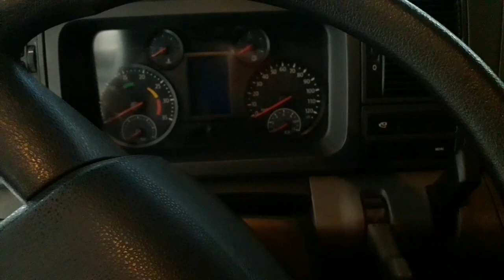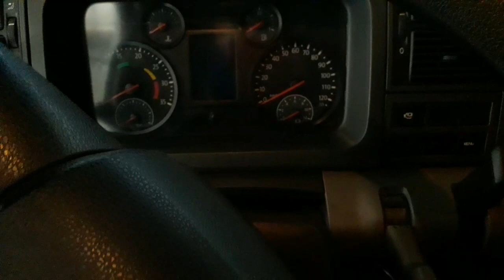Embreagem dos caminhoes e onibus patinando ou dislizando pode ser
EMBREAGEM DOS CAMINHÕES PATINANDO OU DESLIZANDO